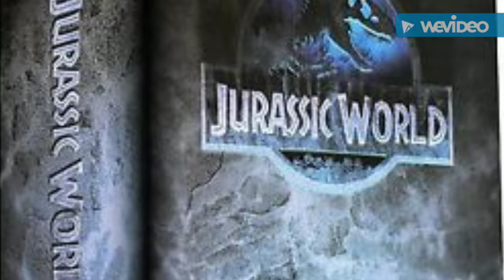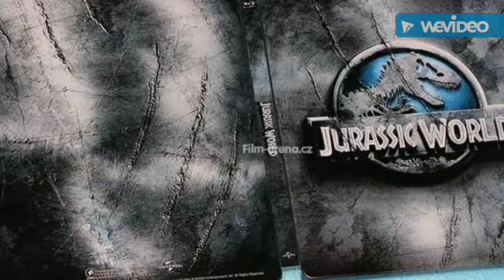Jurassic Park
Not copyright